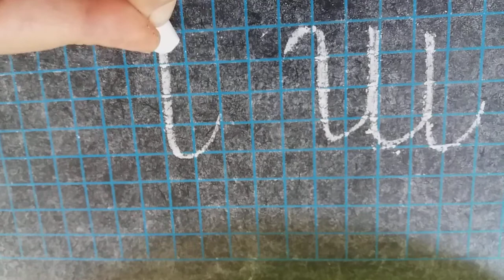la lettre m sur le sable et sur les ardoises